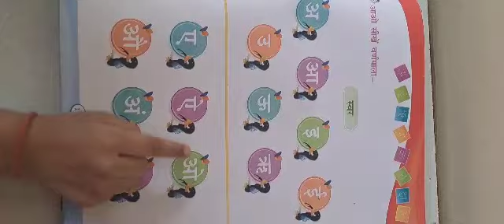#swar a se anar#swar learning kids education